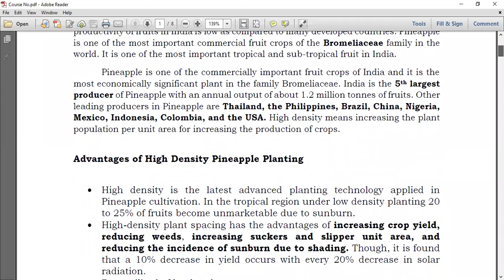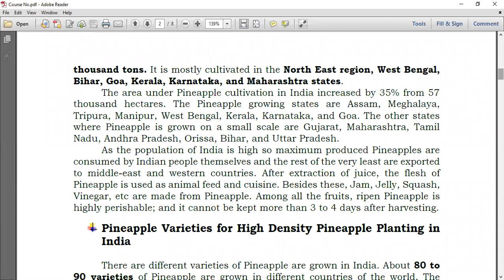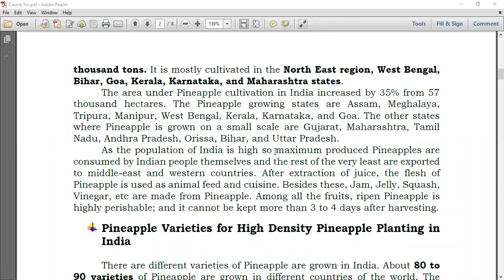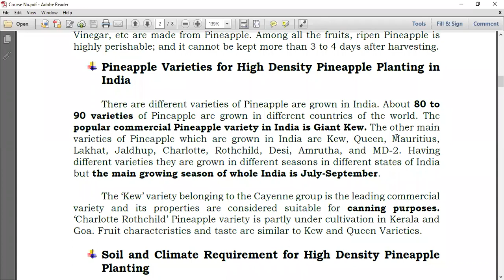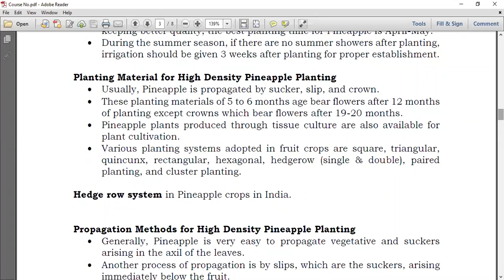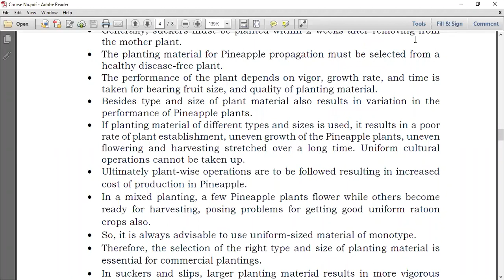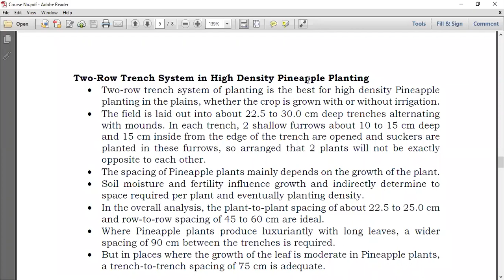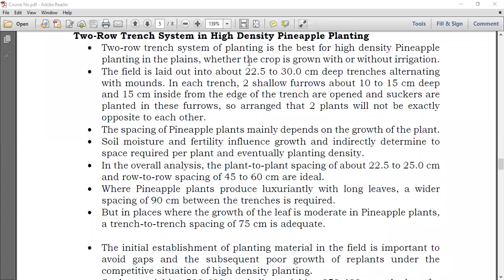6sem ELE HORT-368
High density planting- pineapples